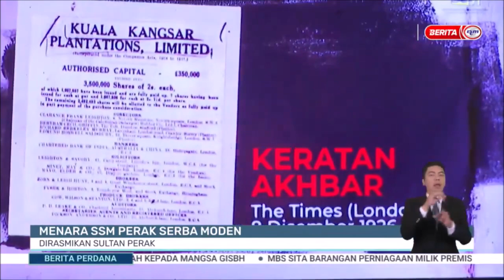BERITA PERDANA | MENARA SSM PERAK SERBA MODEN: DIRASMIKAN SULTAN PERAK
Sumber: JAPENTV